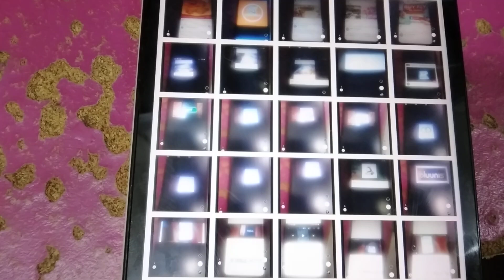ABC MALAYSIAN LOGOS SONG QUIZ